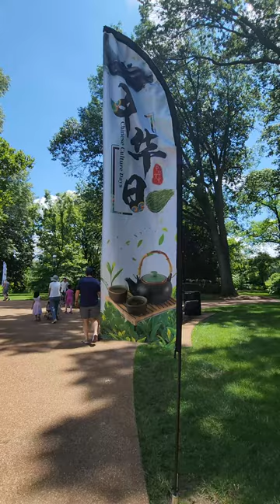Chinese Culture Day 2024 At Missouri Botanical Garden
Immerse yourself in awe-inspiring Chinese cultural performances, music, art, and history while enjoying authentic cuisine.

Since 1996, the Garden has collaborated with the Chinese Culture Education and Services Foundation to produce an event to celebrate Chinese culture. Hundreds of community volunteers work towards producing a weekend filled with colorful Chinese pageantry, art, music and dance, history and legends, and of course, wonderful food!

🙏 Please help support and improve this Youtube channel by making a donation

                                                ➖➖ 🌟AKIRA RULES🌟➖➖

Welcome to the Akira Rules 🐶 channel. I’m the infamous food 🍔 catching boxer dog! Even though I have crossed the rainbow 🌈 bridge, my spirit lives on in this channel and on my owner’s channel Jay Rule.